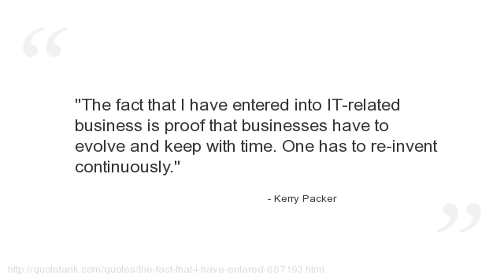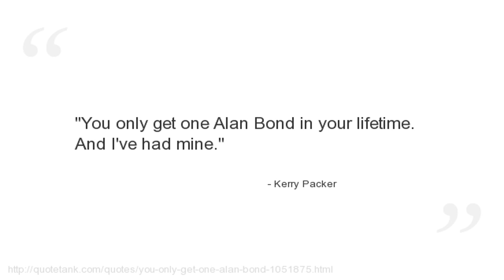Kerry Packer Quotes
Who is Kerry Packer?
An Australian media tycoon.